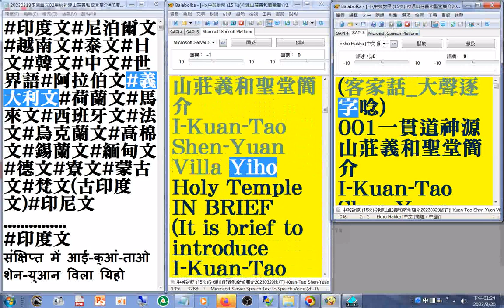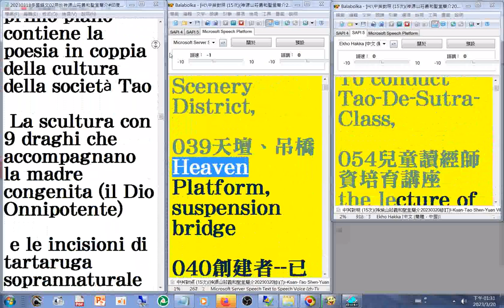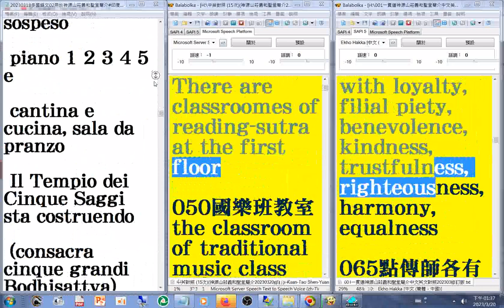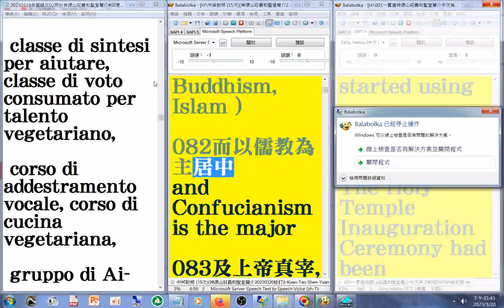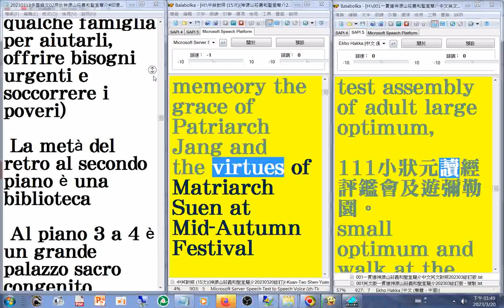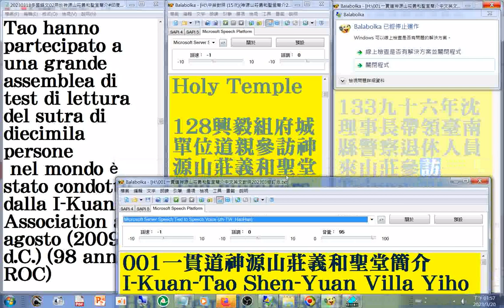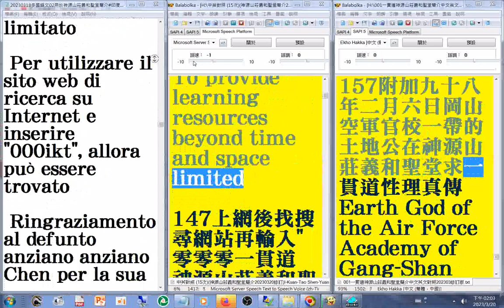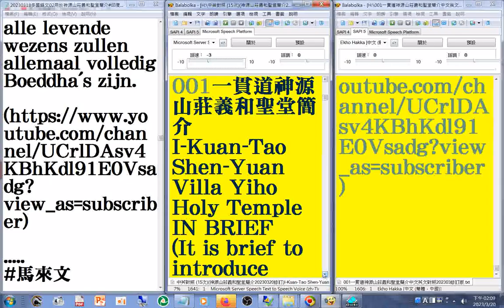20230320練習作品，僅供參考#有聲書#客家話 + 多國語文用於神源山莊義和聖堂簡介#中文#英文#義大利文#荷蘭文